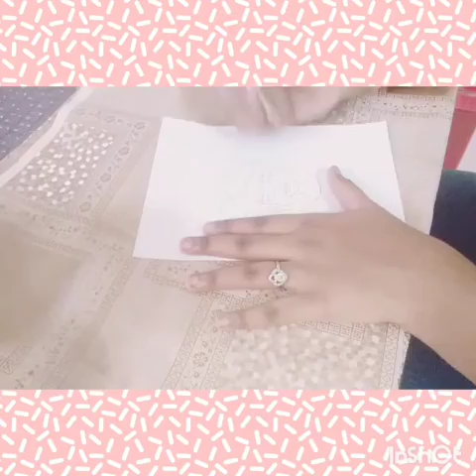Pencil ✏️ art by Benita Rajathi ❤️ world // Part 1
Sisters of Three Roses 🌹🌹🌹